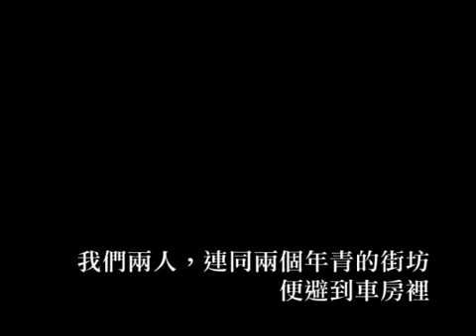舊區特有的...暴風雨的美麗